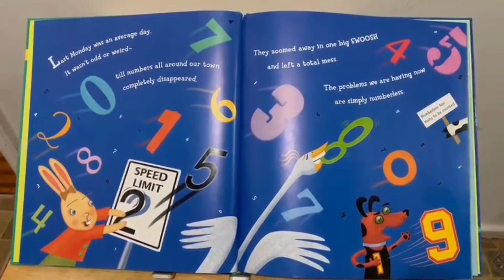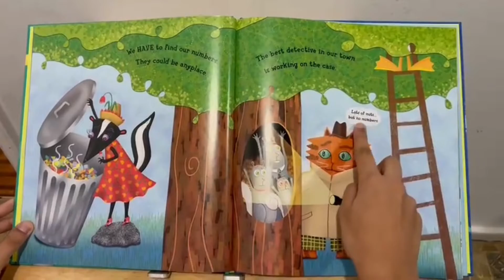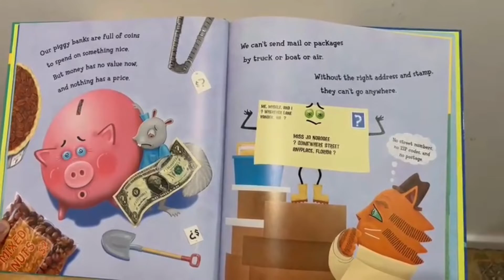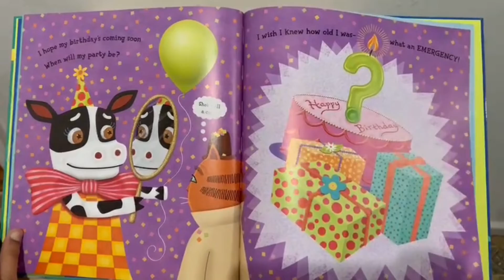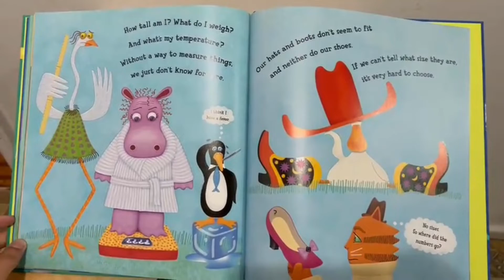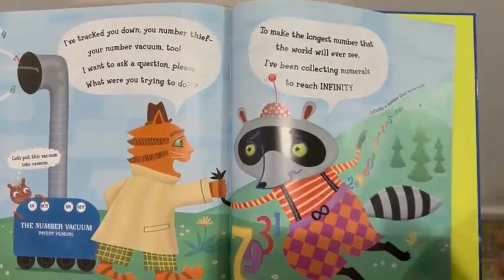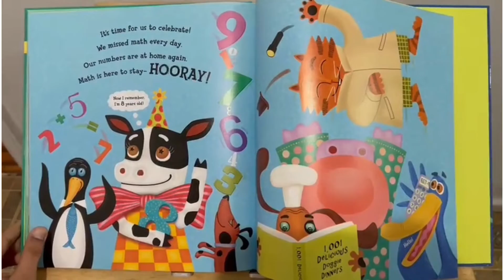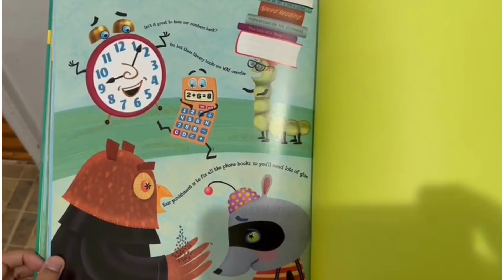Math With Sophia J ~ Ep 1. ~ "Missing Math A Number Mystery" by Loreen Leedy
Hello! For my first ever video, I will be reading "Missing Math A Number Mystery" by Loreen Leedy. This amazing rhyming book teaches its readers and listeners about the importance of numbers in our daily lives. Lets dive into this great book together.
Things learned in this video is for all grades.